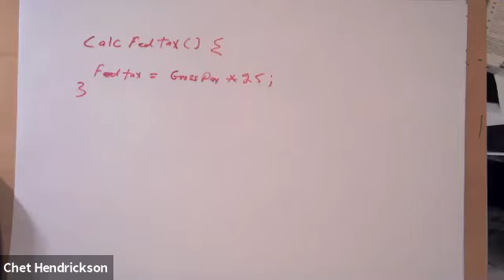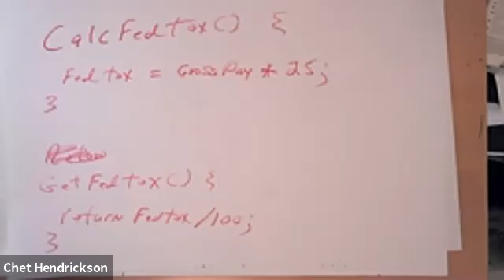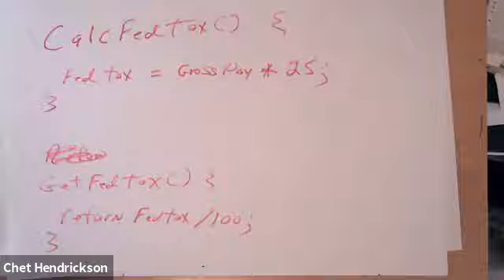Agile, Scrum and XP according to Ron Jeffries and Chet Hendrickson w/special guest Nigel Baker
Ron Jeffries, Chet Hendrickson and Rob Kalman collaborated for this Agile meetup,.

Ron Jeffries is one of the original authors of the Agile Manifesto. He is one of the three founders of Extreme Programming (XP) and had written extensively about all this Agile.

Chet Hendrickson has a quarter century’s experience in information technology and software development. He has been active in Agile software development since its beginning and was the team leader on the Chrysler C3 project, the first project to follow all the practices of Extreme Programming. Chet is a Certified Scrum Trainer and was the first signatory of the Agile Manifesto. He teaches and coaches Agile teams all over the globe.

Rob owns Michigan Technology Services in metro Detroit. His team provides Agile training and coaching.

The presentation is followed by a Q and A session with Ron and Chet.

Thank you to all that joined us for this meetup and discussion.